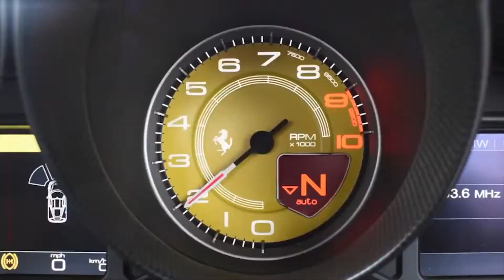2014 Ferrari 458 Speciale vs 2018 Ferrari 488 Spider | Nero Daytona | Car Showcase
Showcase of two unbelievable Italian Stallions. The 2014 Ferrari 458 Speciale & 2018 Ferrari 488 Spider both finished in Nero Daytona.

Hippo Prestige is a recognised and trusted prestige motoring service provider in the UK. Our awards are a declaration of exemplary customer service and committed guidance. As a family business, we are humbled that it goes proven we are more than just a car provider.

Why Choose Hippo Prestige?
- Extensive Choice
- Expert Guidance
- Award Winning Service
- Test Drives Available